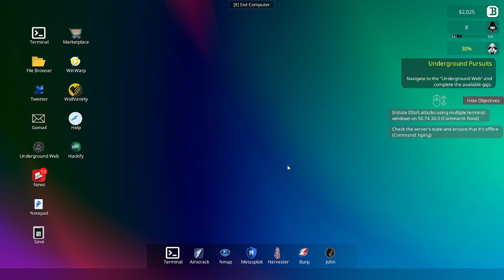Anonymous Hacker Simulator - Decoy Deception